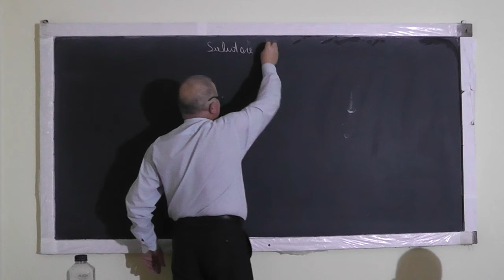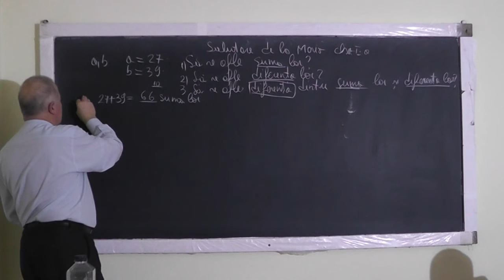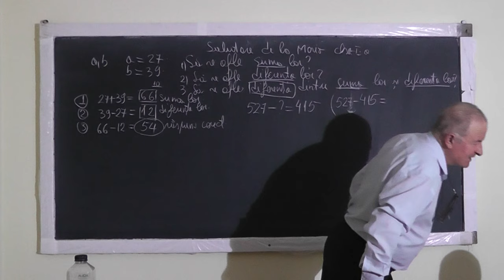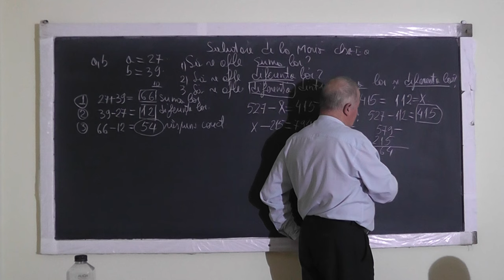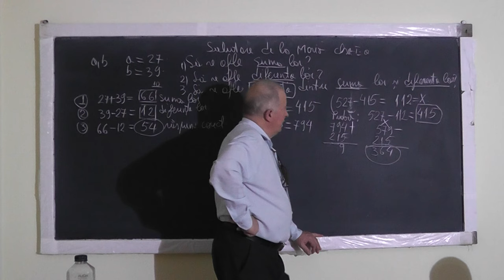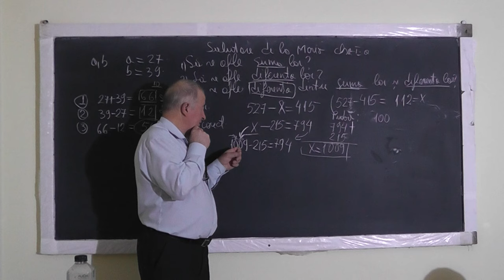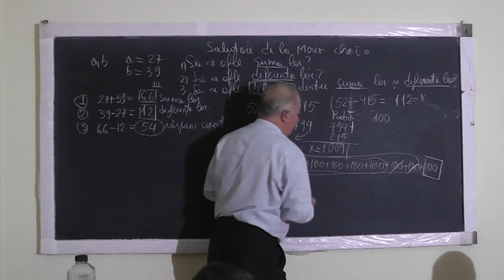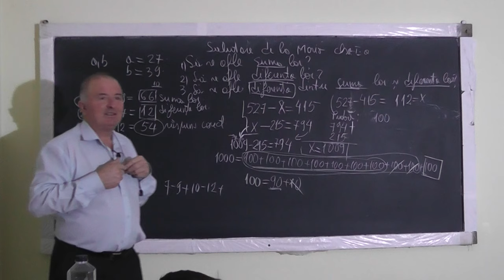Lectia 1209 - Descoperirea Scazatorului si Descazutului dintr-o operatie de scadere - Clasa 1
Aceste lectii sunt SUSTINUTE de VOI si daca va sunt utile, as aprecia un Like, Share, Comment - In aceasta lectie de matematica pe care o puteti vedea in direct si pe descoperim impreuna cu Mario, clasa I, care este scazadorul si descazutul intr-o operatie de scadere.